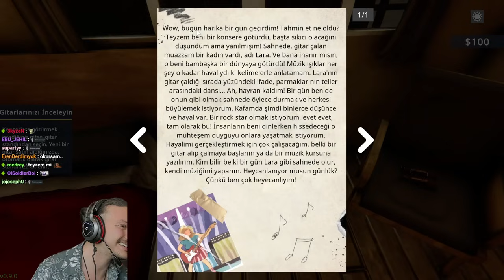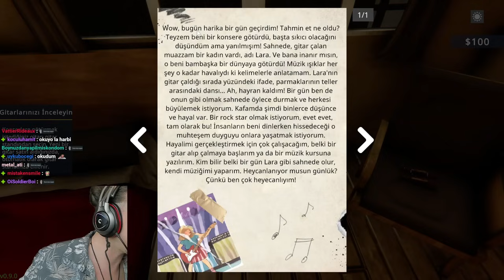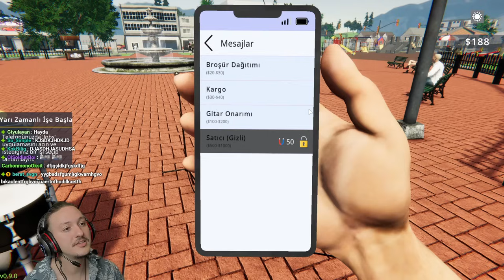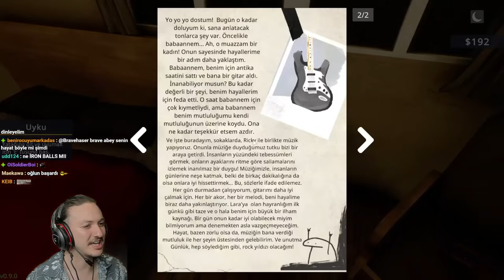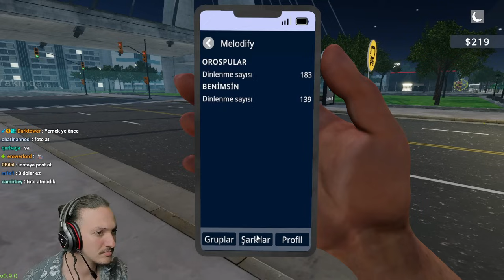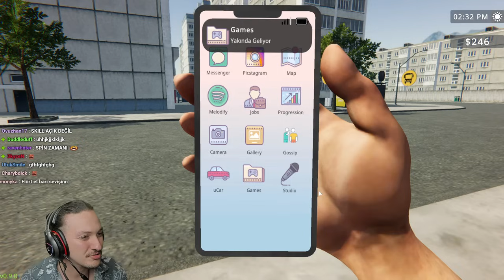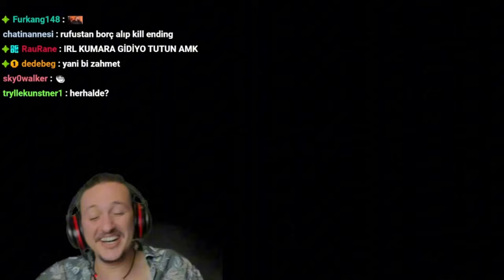SON ZAMANLARIN EN EĞLENCELİ YAYINI! | Rockstar Life Simulator #1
Rock Star Life Simulator, kapsamlı bir rock yıldızına dönüşme simülasyonu oyunudur. Sokakta gitar çalarak başladığımız bu serüvende kumar batağına sürüklenip parlamadan sönüyoruz..

Video içeriği 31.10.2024 tarihli Kick yayınından alınmıştır.

Ana YouTube kanalım: @Toqtir
Kesit YouTube kanalım: @ToqtirKesitler